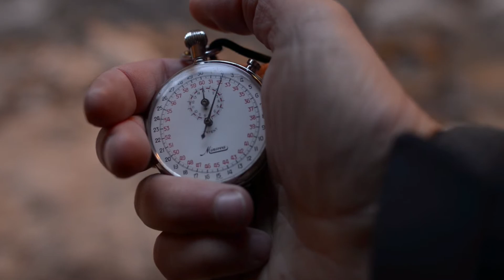Zion 2013 (Preface) - Ben Horne Photography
This video introduces my fall of 2013 trip to Zion National Park. In the coming weeks, I will be posting my video journals, and photos from this trip.